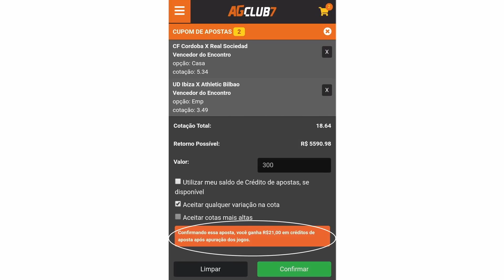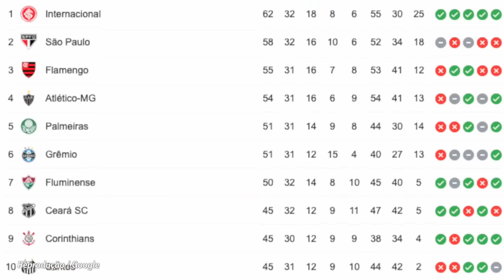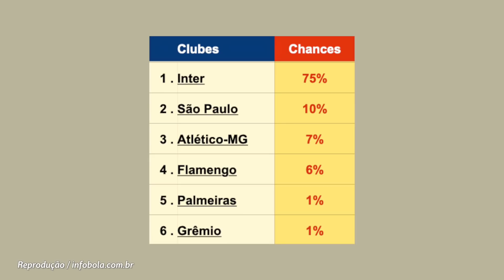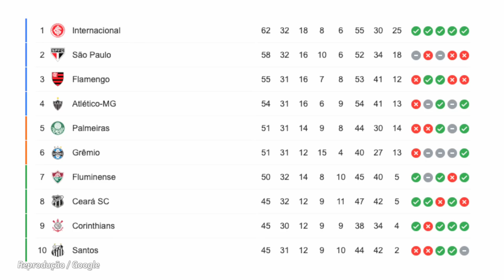QUEM TEM CHANCE DE ASSUMIR O SP; CENI BALANÇA NO FLA; MULTA PRA DEMITIR SAMPA; INTER FAVORITO; LISCA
Ramirez, Aguirre, Sierra, Ceni, Villas-Boas, Tiago Nunes, Mano Menezes, Felipão... Quem tem chance e quem já dá para descartar na busca do São Paulo por um novo treinador?
Derrota para o Athletico aumenta pressão do torcedor do Flamengo por demissão de Rogério Ceni. Você o demitiria?
Outro que queimou o filme foi Sampaoli, especialmente depois da derrota para o Vasco, no sábado. E no vídeo te conto sobe o valor da multa para demitii-lo.
Tem ainda tudo sobre o Grenal e o fato de o Inter ter virado o favorito disparado para os matemáticos em relação ao título basileiro.
Por fim, a segunda-feira pode ser decisiva para Lisca Doido, que tem reunião com o América para definir se renova ou não o contrato.